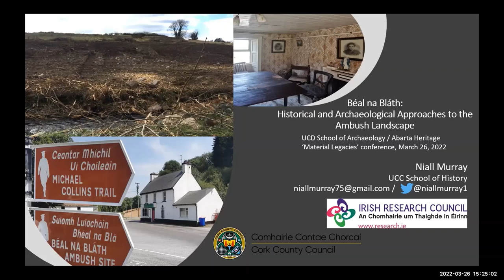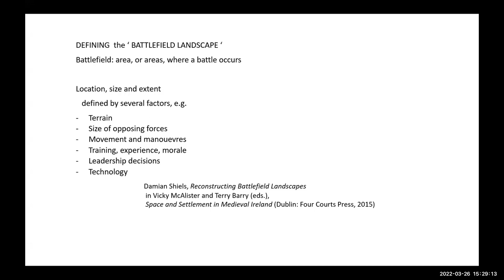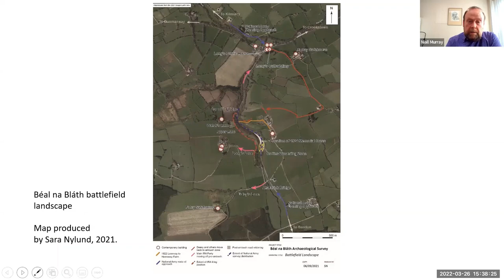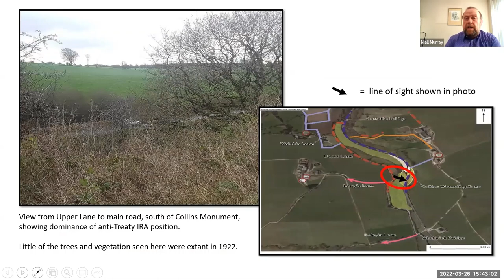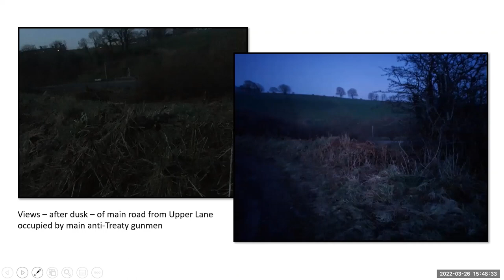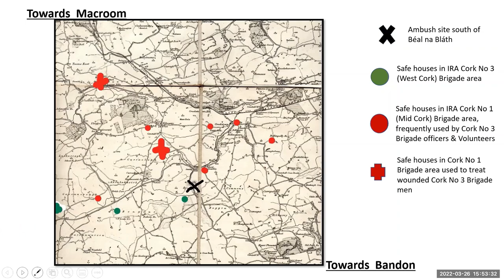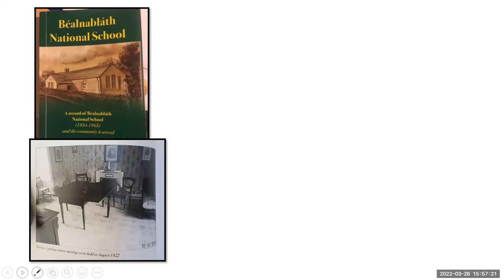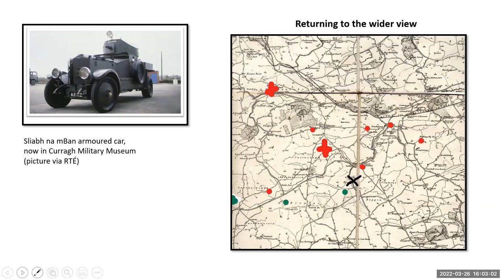Murray, 'Béal na Bláth: Historical & Archaeological Approaches to the Ambush Landscape'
“Béal na Bláth: Historical & Archaeological Approaches to the Ambush Landscape”
Niall Murray, University College Cork

'Material Legacies: The Archaeology of the Irish Revolutionary Period' 2022 conference presentations.

How archaeological approaches can contribute towards our understanding of this pivotal period in Irish history. UCD School of Archaeology in association with Abarta Heritage and the Landscapes of Revolution Project hosted a one-day online public conference titled: "Material Legacies: The Archaeology of the Irish Revolutionary Period" on Saturday 26 March, 2022.
© The Presenter/s